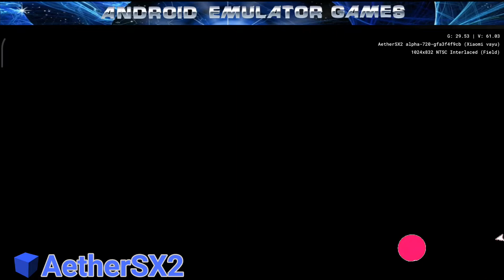Final Fantasy X-2 Gameplay AetherSX2 ( PS2 Emulator ) with Settings